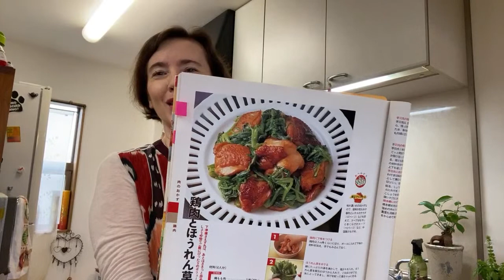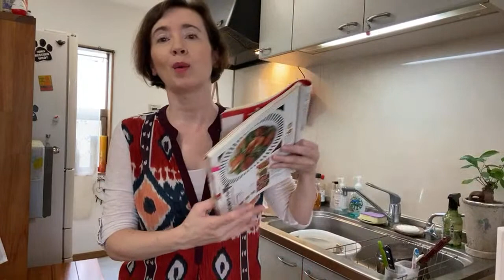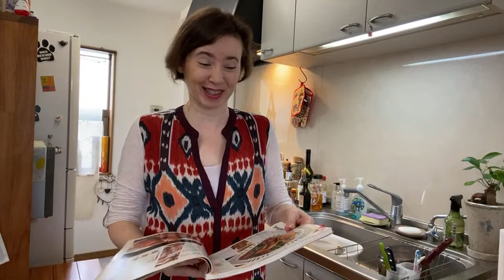Easy Soy Sauce Chicken & Spinach Japanese Recipe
Another super easy recipe with Ingredients easy to find In your country.

You can also order premium Japanese Ingredients from Kokoro Care Packages whom I have teamed up with to Introduce high quality products 👇